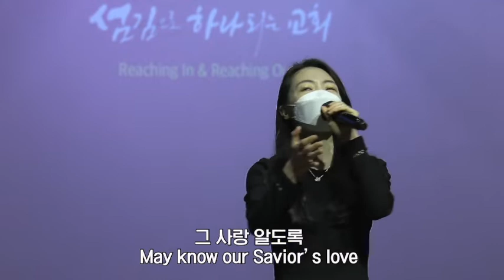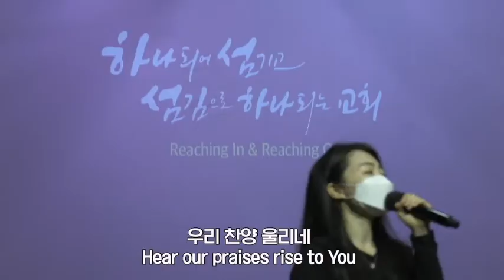2021.03.14. 세미한 주일예배 찬양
1. 온 세상위하여
2. 복음들고 산을
3. 거리마다 기쁨으로
4. 세상 모든 민족이

교회(church)/단체명 : Semihan Church
CCLI Copyright License #: CCLI 11481772
CCLI Streaming License #: CSPL118568